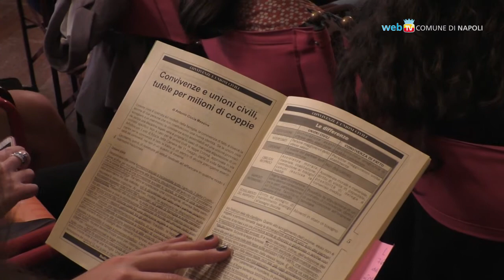Unioni Civili, se ne discute con la Cirinnà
A Palazzo Serra di Cassano un convegno sulle Unioni Civili ha visto tra i relatori la senatrice che ha promosso la legge, Monica Cirinnà.